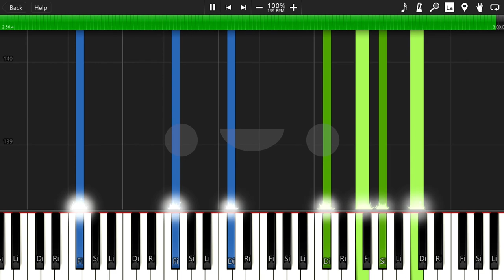Sunflower by Ujico*/Snail's House (Piano Arrangement)